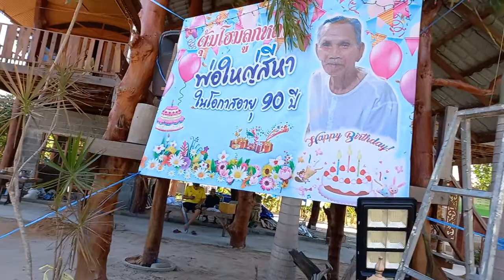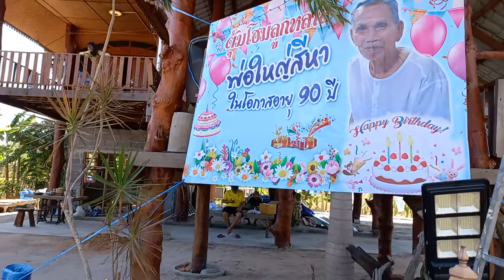90 ปีมีเถื่อ งานผูกแขนพ่อใหญ่สีในโอกาสอายุครบ 90 ปี